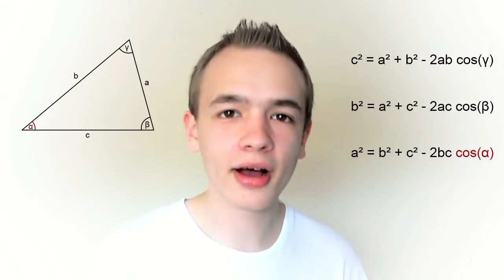Verschissener Film [Der Film]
Hab mihc bisle in die hoße gekact

hi robin